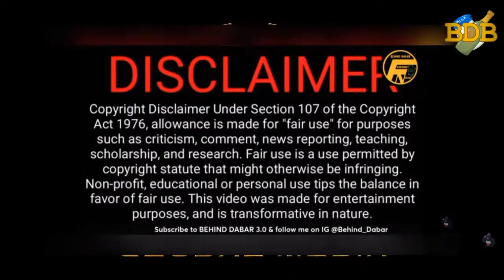ZipWitTheDrip vs Hassan Campbell The Real Reason Why They Fell Out Pt 1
Maine The Milkman is a content creator and youtube culture critic who that uses satire comedy mocking his peers and other youtube content creators and get a lot of backlash by the way he breaks down stories with receipts. MaineDaMilkMan is a truth seeker who challenges other content creators on the validity of their content they create. Maine is a aspiring journalist and entertainer who is determined to bring the truth, the whole truth and nothing but the truth to these youtube streets. Maine is a man who does not tolerate idle threats because of him exposing the truth. Maine does not like fake news on youtube and is determined to interview people to tell their side of the story with dignity and pride.

GLOBAL MEDIA INC. (MY YOUTUBE TECHNICAL SUPPORT: JOEY CRIZZLE)